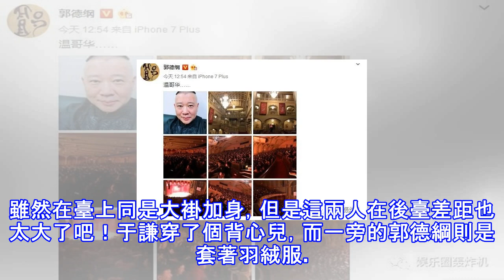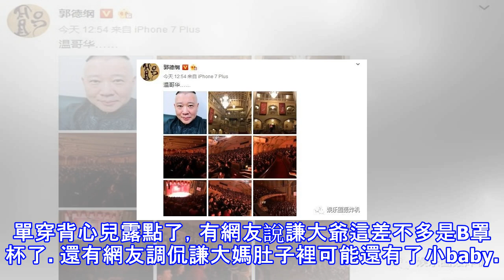德雲社北美巡演完美落幕，郭德綱于謙在後臺差距太大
如今的德雲社風頭正勁，甚至可以說是一家獨大。也正因為這個一家獨大，所以偶爾會有一些不和諧的聲音出現，也不斷的有同行出來作妖。不過，郭德綱和德雲社從來沒有講這些放在眼裡，要說德雲社也是很有戰略眼光，除了在國內的相聲圈演藝圈聲名赫赫之外，還在進行一年一度的國際巡演。今年的巡演時間地點。 從11月底開始，德雲社就開始進行北美巡演。平均是3天一場，總共有五場演出。從郭德綱每站晒出的照片可以看出，幾乎每場演出都是聽眾爆滿的狀態。對於這種國際巡演，郭德綱的說法是表達國人的“文化自信”鼓勵國人有“文化擔當”。在北美巡演首站郭德綱就說過：“文化自信須基於優秀的作品和認真的藝人，出訪演出更是文化擔當，我們很年輕...